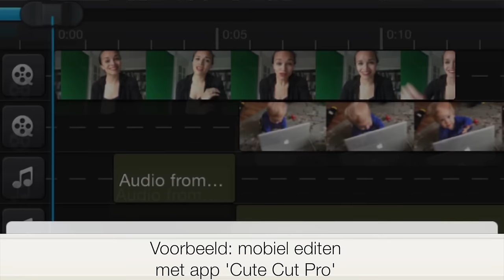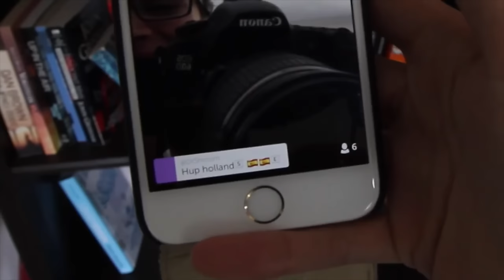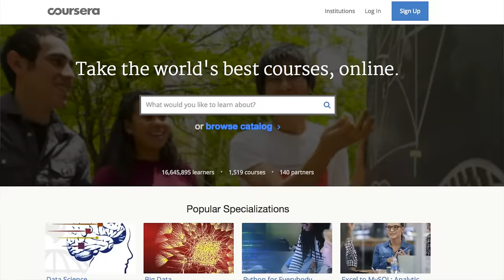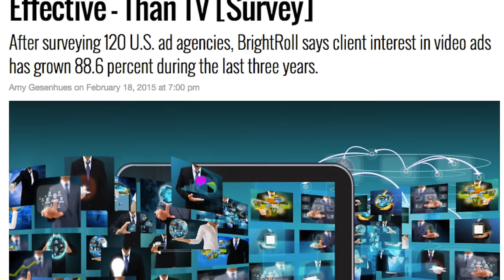Dit zijn de 5 videotrends voor 2016 | Frankwatching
Video gaat zich in 2016 nog veel verder ontwikkelen: drones worden steeds meer ingezet en ook om live-video kom je niet meer heen. Dit zijn alle video-trends voor 2016. Leuk dat je keek! Vergeet niet op 'like' te klikken :)